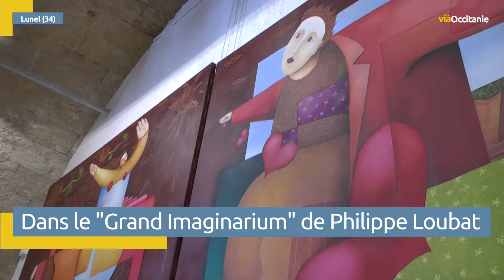Dans le « Grand Imaginarium » de Loubat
Artiste accompli, Philippe Loubat expose pour la troisième fois à Lunel, ville où il habite désormais. Découvrez son grand imaginarium, ses silhouettes et ses couleurs qui font sa marque de fabrique.